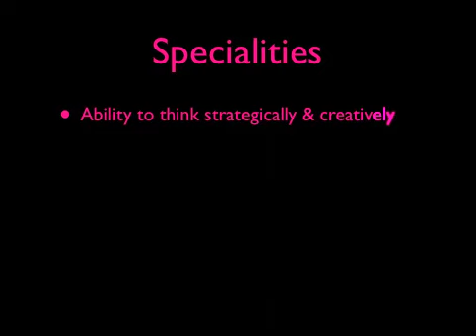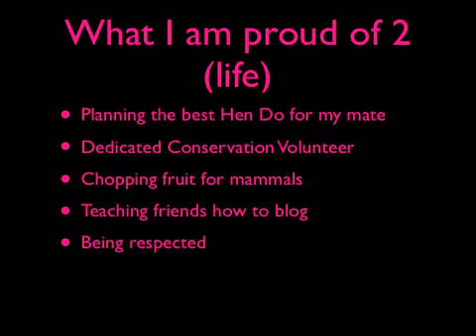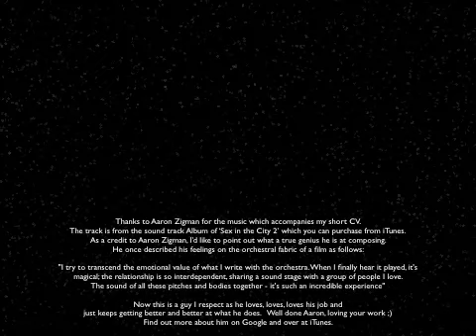From the desk of Sarah Griffiths July 2010 Online CV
Testing Keynotes (Apple PowerPoint) ability to transfer presentations to YouTube.  Font used Gill Sans - too small on final page.  Look for a better font to translate online.  You can read it small screen but not on large. Also you are limited to timings on presentation, you have to pick same transition time for each slide.  Will have a go at exporting to movie maker from Keynote too.   Currently testing my online editing skills.